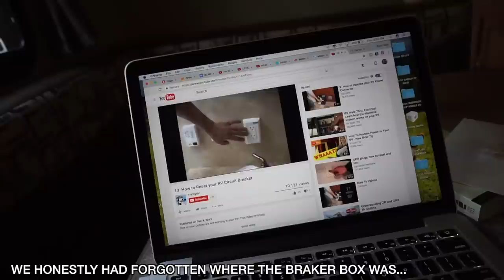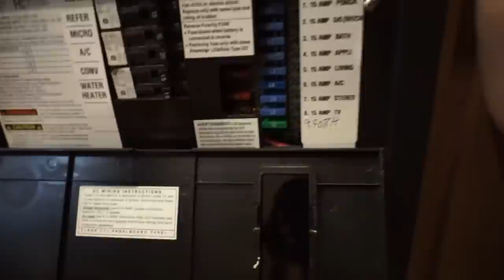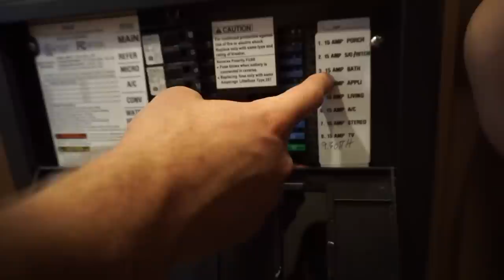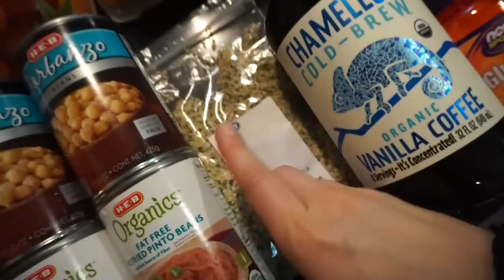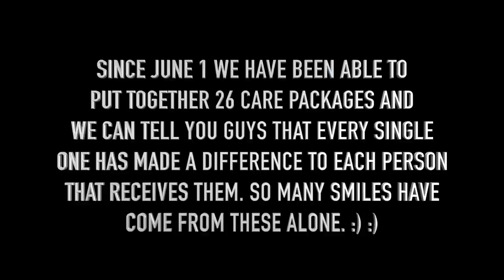OUR 1ST BLOWN BREAKER 🔌 - LEARN FROM US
0:00 - BREAKER ISSUE
4:28 - WATER HEATER TALK
5:31 - GROCERY HAUL
7:38 - CARE PACKAGE TALK

-Tabitha Hogan
-Curtis Sims
-Jessica Hartman
-Steven Powers
-Lynne Lee
-Erik Larson
-Rob Killian
-Ashleigh Cummins
-Roy Case
-Catherine Sykes
-Kimberly Maye
-David Clay
-Megan Gunther
-Emily LeBar
-Charles Krabec
-Cassie Jones
-Lloyd Mitchell
-Tracey
-Randy Chapple
-Michele Gubeli
-Morag Forbes
-Weekend RVing
-Dennis Harmon

:::WHAT WE DO FOR A LIVING:::
Blair's Business:

Matt's Business:
Custom Web Design & Online Marketing

::GET OUR STUFF::
---RV LIFE---

PROTEIN POWDER, BCAA'S, SHAKER BOTTLES, & MORE!